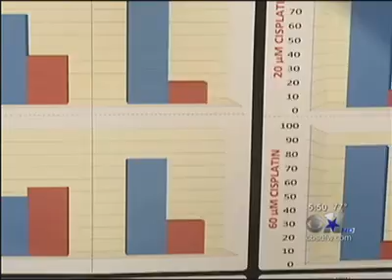Texans With Character -- Shree Bose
Shree Bose is a science fair winner from Fort Worth going to compete in the 2011 Intel International Science and Engineering Fair